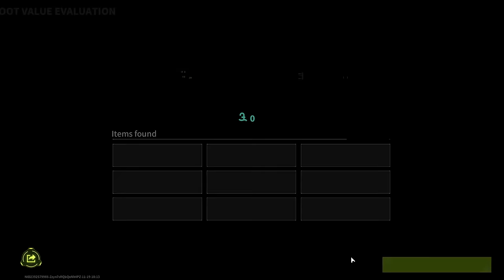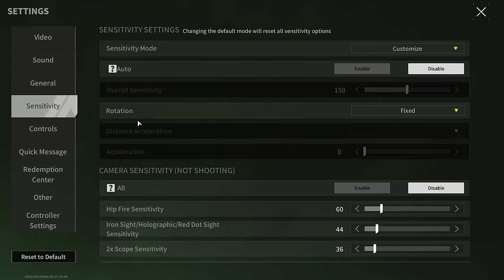3 Million In 10 Minutes! The Easiest Way To Earn Game Currency - PVE Lost Light